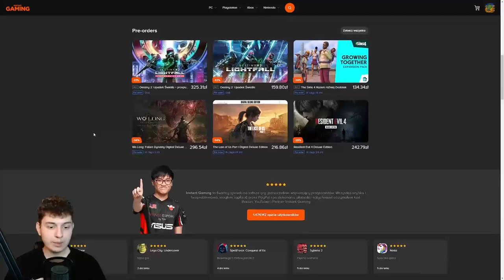⭐ POWOLI DO CELU, CZYLI KOLEJNE LOCHY NA MAGU ⭐ SHAKES & FIDGET ⭐ N3UTR4L ⭐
Siemanko!
W dzisiejszym odcinku ubijamy kolejne lochy na Magu, tym samym zbliżając się do naszego celu, jakim jest 500 poziom.
Miłego oglądania!